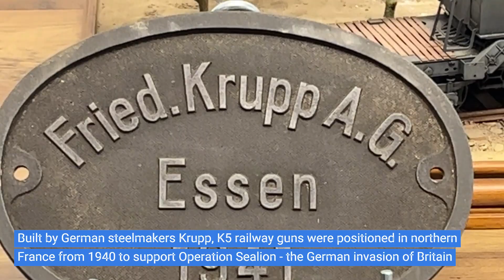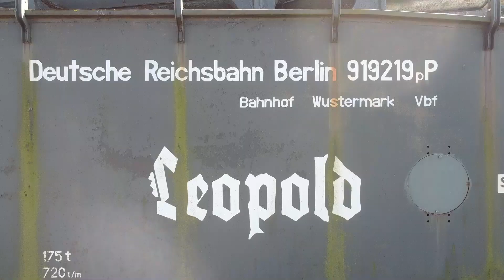Massive WW2 German K5 Railway gun in northern France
Built by German steelmakers Krupp, K5 railway guns were positioned in Northern France from 1940 onwards originally to provide fire support for Operation Sealion (the German invasion of Britain) and later to fire 28cm shells across the English Channel to Dover.

Only 25 of these guns were built and several were positioned around northern France, travelling along lines from Calais to Boulogne-sur-Mer.
The gun barrel itself is over 25 metres long with each shell weighing over 240kg (530lb). They could be fired over 60km (nearly 40 miles!).

The shells themselves were so heavy that a crane was incorporated into the railway gun’s structure and this was positioned on top of a generator unit to the rear of the barrel. This power plant would provide the means to raise the barrel too.

This K5 - located at the superb Batterie Todt Museum near Audinghen - is an mixture of two guns found in southern France in the 1970's and transported to the museum. It is one of just two remaining in the world today, the second one is on display in Virginia, USA.